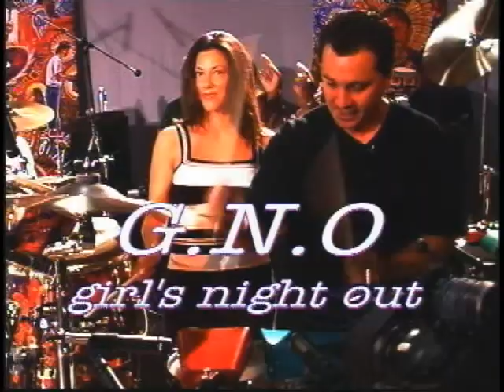GIRLS NIGHT OUT # 61 PART 2